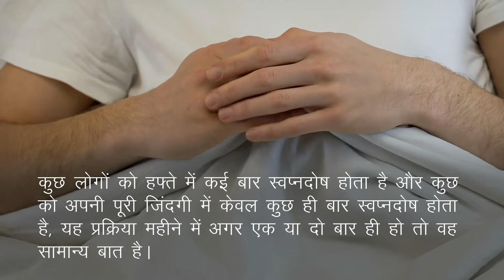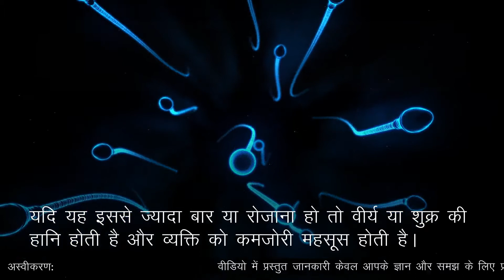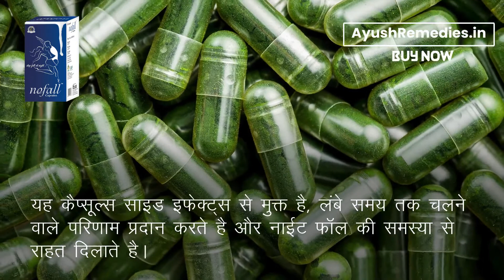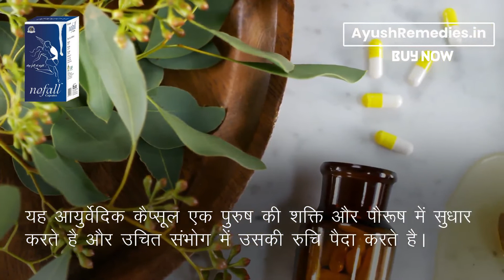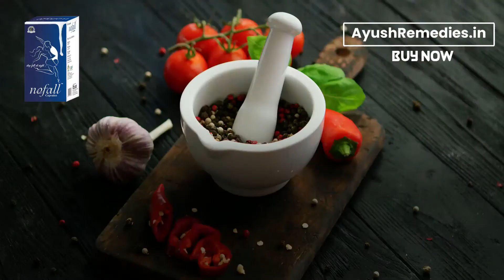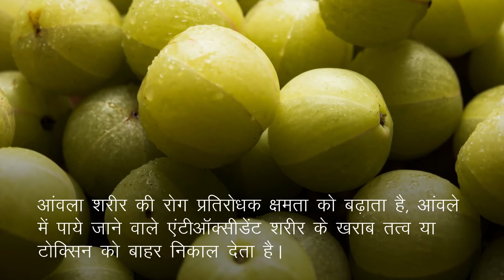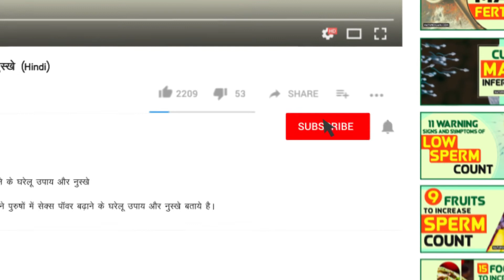Permanent Solution of Night Fall Problem स्वप्नदोष रोकने के उपाय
इस वीडियो में हमने स्वप्नदोष के असरदारक आयुर्वेदिक इलाज के बारे में भी बताया है। नो फॉल कैप्सूल्स (No Fall capsules) आयुर्वेदिक जड़ी-बुटियों से निर्मित अत्यंत प्रभावशाली उपचार है।

नो फॉल कैप्सूल्स (No Fall capsules) के बारे में अधिक जानकारी के लिए यहाँ जाएँ

दोस्तों, इस वीडियो में हमने स्वप्नदोष रोकने के आयुर्वेदिक उपचार के बारे में विस्तृत रूप से जानकारी दी है।

TIMESTAMPS

0:00 स्वप्नदोष रोकने के उपाय
01:53 स्वप्नदोष रोकने का आयुर्वेदिक उपचार
04:48 नाईट फॉल के लिए घरेलू उपाय
04:23 पालक
04:38 लौकी का रस
04:58 आंवले का रस
06:31 नो फॉल कैप्सूल्स (No Fall capsules)

अन्य वीडियो -

इस वीडियो में हमने यह समझाने की कोशिश की है कि स्वप्नदोष रोकने के उपाय, स्वप्नदोष रोकने का आयुर्वेदिक उपचार, नाईट फॉल को रोकने के घरेलू उपाय।

This video explains nightfall treatment in Ayurveda. You will learn nightfall ko rokne ke upay, nightfall ka ayurvedic ilaj, swapndosh ko rokne ke upay.